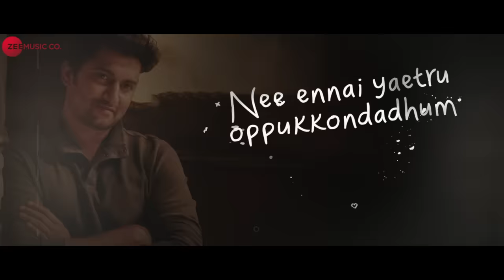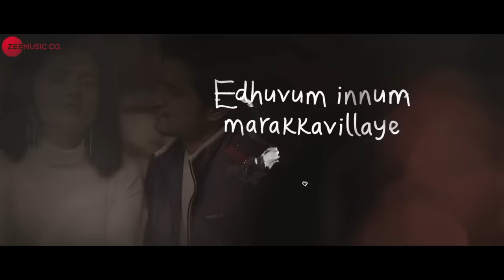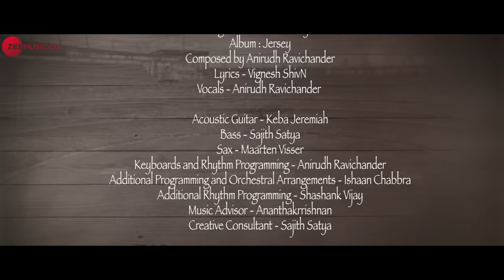Marakkavillayae Lyrical Video | JERSEY | Nani, Shraddha Srinath | Anirudh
Song Title - Marakkavillayae
Album - Jersey

Bass - Sajith Satya
Sax - Maarten Visser
Keyboards And Rhythm Programming - Anirudh Ravichander
Additional Programming And Orchestral Arrangements - Ishaan Chabbra

Sound Engineers - Srinivasan M, Ananthakrrishnan
Mixed By Shashank Vijay, Ishaan Chabbra & Srinivasan M

Cast: Nani & Shraddha Srinath
Writer & Director: Gowtam Tinnanuri
DOP: Sanu John Varughese
Editor: Navin Nooli
Art Director: Avinash Kolla
Producer: Naga Vamsi S
Banner: Sithara Entertainments
Presenter: PDV Prasad

Set Marakkavillayae as your caller tune - SMS JERSY1 To 57575